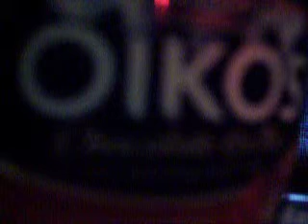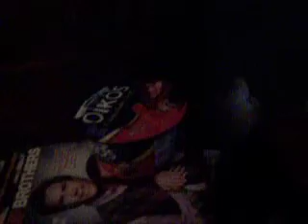Oikos Raspberry Truffle 5